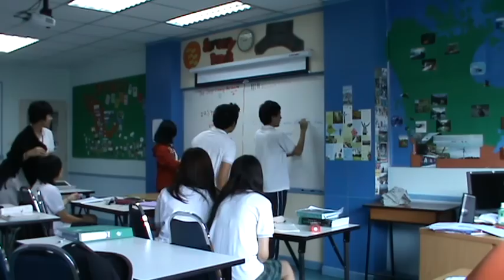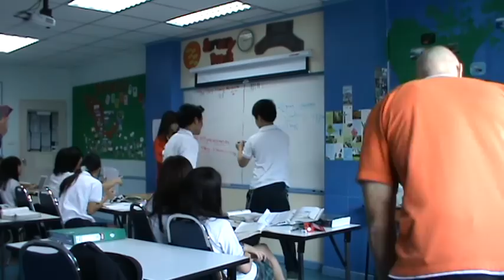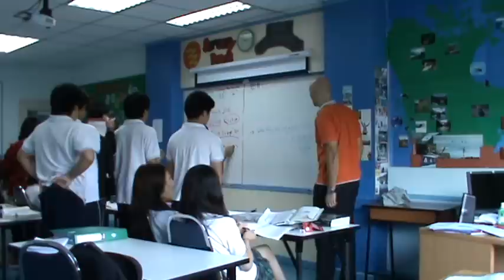Teaching English the Fun Way: Teamwork and Dancing.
One reason students enjoy learning grammar in my class is because they can move around, and participate. They are not stuck in their chairs all period. There is a mind -- body connection. Learning grammar is made into a game, but students must be accurate with their sentences. If the sentences aren't correct they self-correct and help their classmates. They recognize errors and find solutions together. Students are free to express themselves and make it THEIR class.